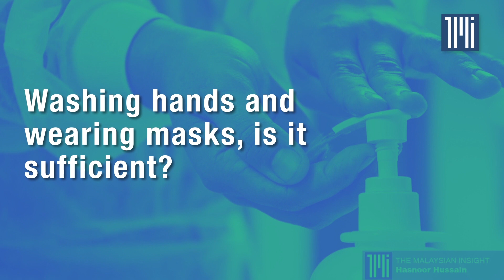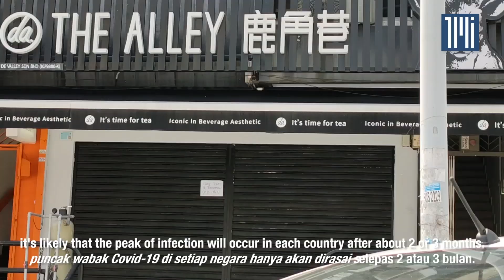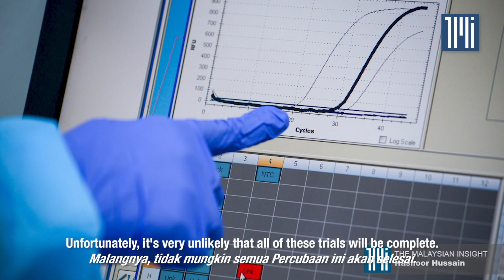Immunologist explains all you need to know about Covid-19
From the need to wash your hands to wearing mask and the importance of social isolation, Professor Charles Bangham, an immunologist from Imperial College London explains all there is to know about the covid19 outbreak and what needs to be done to flatten the curve.

* This is the opinion of the interviewee and does not necessarily represent the views of Imperial College London